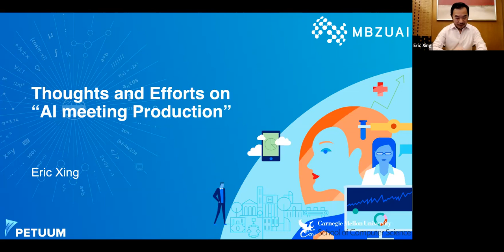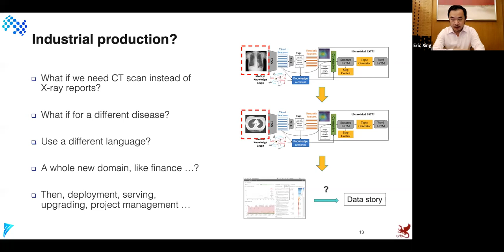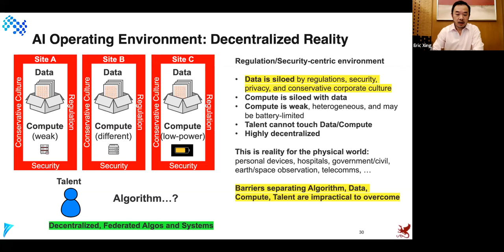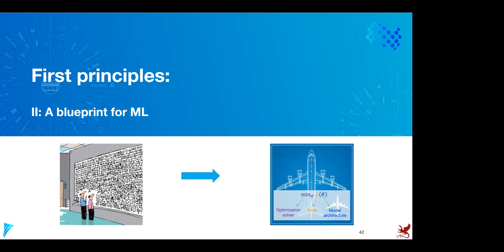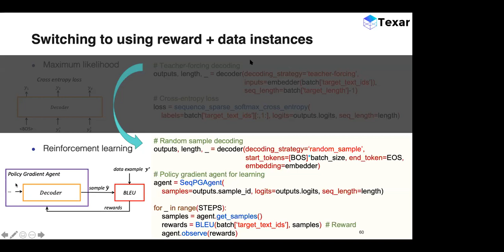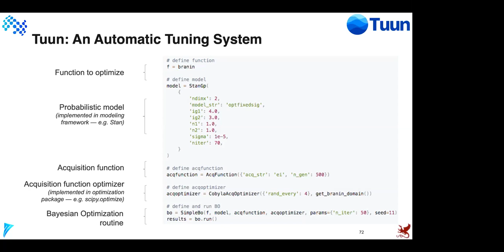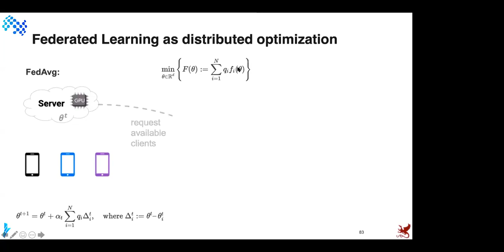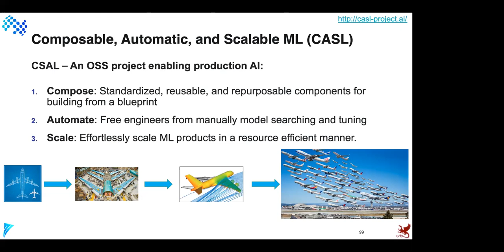Jeffrey L. Elman Distinguished Lecture Series: Thoughts and Efforts on AI Meeting Production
Jeffrey L. Elman Distinguished Lecture Series, HDSI
Eric P. Xing, Professor of Computer Science at Carnegie Mellon University

Title:
Thoughts and Efforts on AI Meeting Production

Abstract:
Machine Learning systems for complex tasks – such as controlling industrial manufacturing processes in real-time; or writing medical imaging case reports – are becoming increasingly sophisticated and consist of a large number of data, model, algorithm, and system elements and modules. Traditional benchmark/leaderboard-driven bespoke approaches in the ML community are not suited to meet highly demanding industrial standards beyond algorithmic performance, such as safety, energy efficiency, and scalability typically expected in production systems in the industry. In this talk, I discuss some technical issues toward production- and industrial-AI from the following aspects: theoretical foundation for trustworthy and panoramic learning with all experiences; compositional strategies for building Pan-ML programs from Lego-like blocks; optimization methods for auto-tunning and federated learning; and systems framework for scaling up and scaling out ML productions. I will provide a few examples of our effects to address each of these challenges in the form of first principle formula, new algorithms, and software toolkits.

Bio:
Eric P. Xing is the President of the Mohamed bin Zayed University of Artificial Intelligence, a Professor of Computer Science at Carnegie Mellon University, and the Founder and Chairman of Petuum Inc., a 2018 World Economic Forum Technology Pioneer company that builds standardized artificial intelligence development platform and operating system for broad and general industrial AI applications. He completed his PhD in Computer Science at UC Berkeley. His main research interests are the development of machine learning and statistical methodology; and composable, automatic, and scalable computational systems, for solving problems involving automated learning, reasoning, and decision-making in artificial, biological, and social systems. Prof Xing is a board member of the International Machine Learning Society; he has served as the Program Chair (2014) and General Chair (2019) of the International Conference of Machine Learning (ICML).